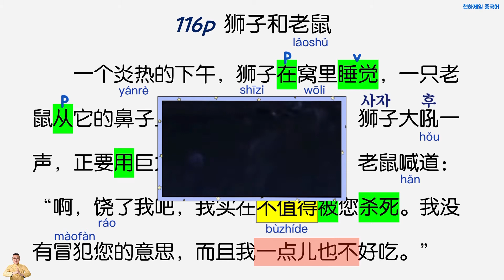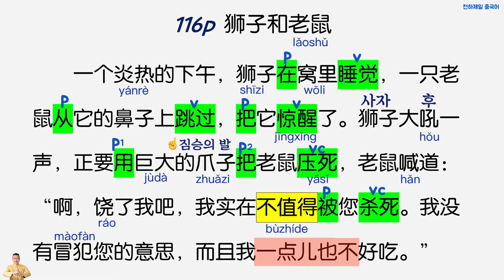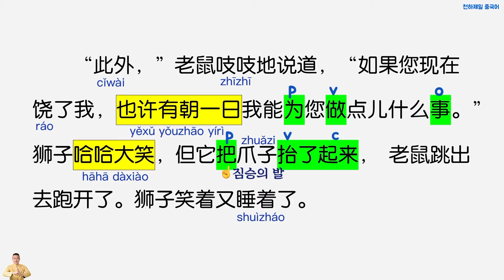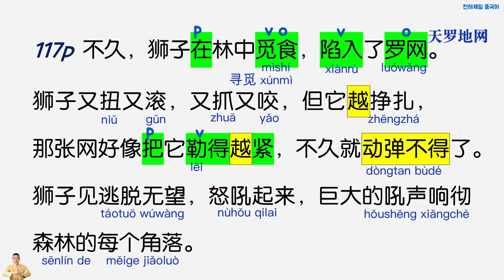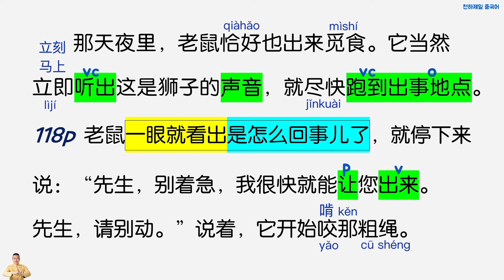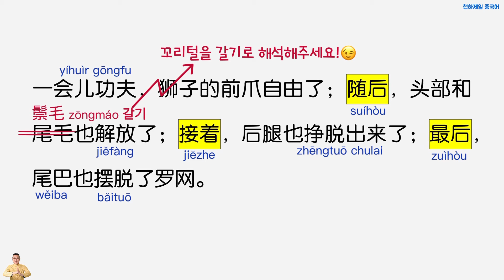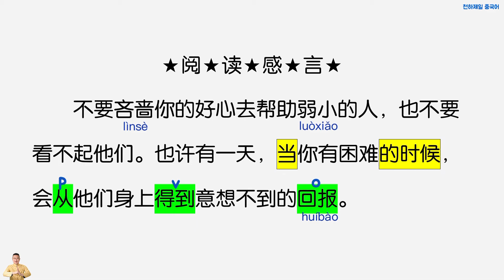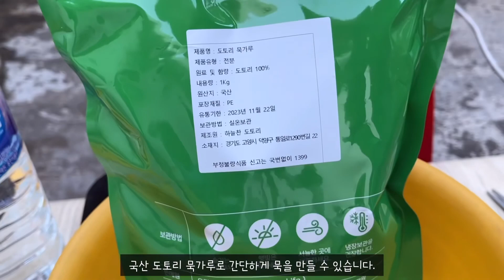중국어이솝우화 34회 狮子和老鼠 사자와 생쥐 | 은혜 갚은 생쥐 | 중국어원서읽기 | hsk독해 해설강의 듣고 읽으면서 공부하세요!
☎️전화주문
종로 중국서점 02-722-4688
천하제일 중국어 유튜브 보면서 공부하시는 분들은
할인가격으로 구입할 수 있습니다.

00:00 영상 시작
00:17 인사
01:05 116쪽
09:08 117쪽
15:00 118쪽
18:54 독서소감
22:00 큰 소리로 낭독

爪子 는 짐승의 발을 가리키고
鬃毛 는 사자 등 짐승의 갈기를 말합니다.